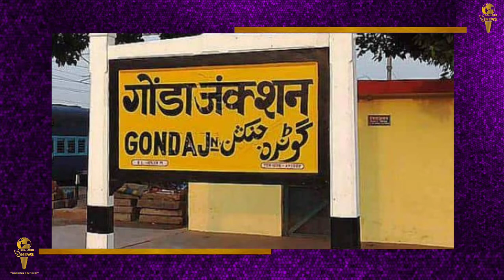upelection2022 votingday–शुरू हुआ पांचवे चरण का मतदान..pmmodi नेtweet कर मतदाताओं से किया निवेदन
आज (27 फरवरी को) विधान सभा चुनाव का पांचवां चरण है. उत्तर प्रदेश के 12 जिलों की 61 विधान सभा सीटों पर वोटिंग शुरू हो गई है. चुनाव का ये चरण सभी राजनीतिक पार्टियों के लिए अहम है. कई दिग्गजों की साख दांव पर है. आज सुबह 7 बजे से मतदान शुरू हुआ और शाम 6 बजे तक वोटिंग होगी.
यूपी के बाराबंकी में सुबह 9 बजे तक 6.11 फीसदी मतदान हुआ. इसके अलावा सुल्तानपुर में 9 प्रतिशत और गोंडा में 8.37 फीसदी वोटिंग हुई.
बहराइच-गोंडा के बॉर्डर पर कैथोली में बूथ संख्या 85 पर सुबह से अब तक वोटिंग शुरू नहीं हो सकी है.
प्रधानमंत्री नरेंद्र मोदी ने ट्वीट किया, 'उत्तर प्रदेश में लोकतंत्र के उत्सव का आज पांचवां चरण है. सभी मतदाताओं से मेरा निवेदन है कि वे अपने मताधिकार का प्रयोग करें और अपना कीमती वोट अवश्य दें.'